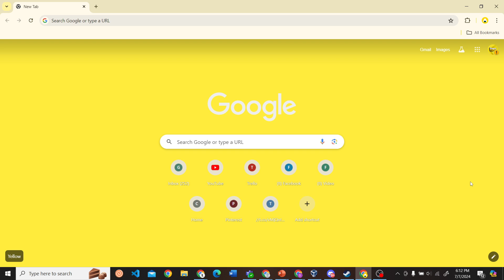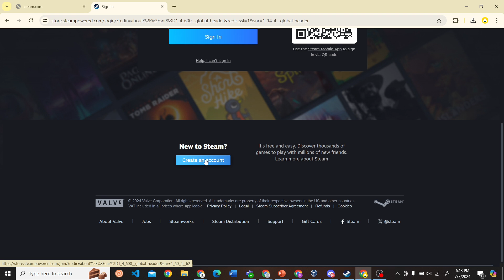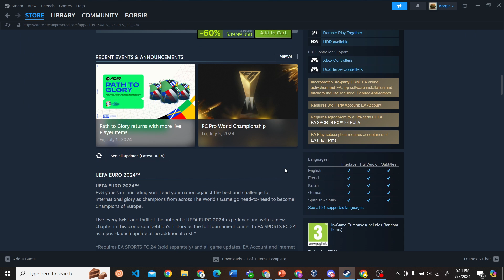How To Download And Install EA Sports FC 24 On PC Laptop! (Quick & Easy)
How To Download And Install EA Sports FC 24 On PC Laptop

Learn how to download and install EA Sports FC 24 on your PC or laptop with this quick and easy tutorial. Get ready to enjoy this game in no time!